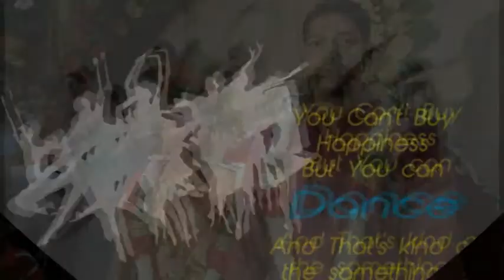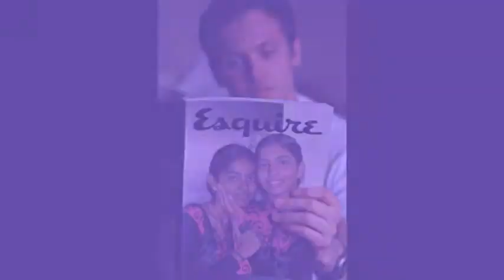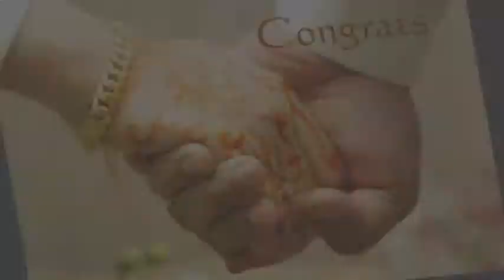I'SLUGGARDZ DANCE & FITNESS STUDIO SOWMYA WEDDING WISHES 2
A LOKESH DANCE & FITNESS STUDIO 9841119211